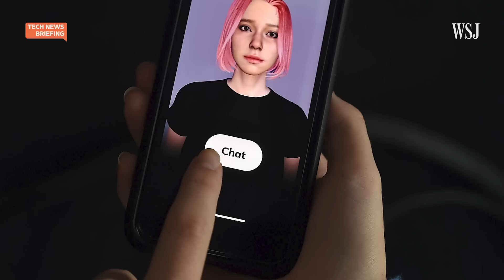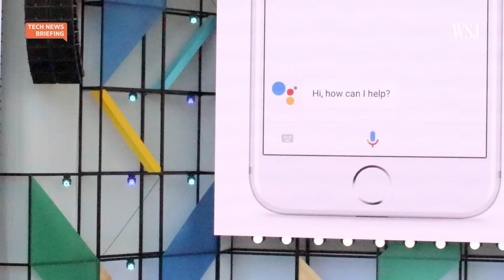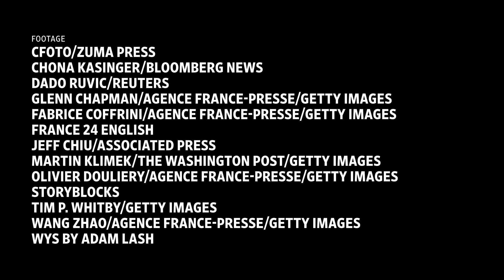Google’s AI Sentience: How Close Are We Really? | WSJ Tech News Briefing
A recent incident involving a now-suspended Google engineer has sparked debate about artificial intelligence and whether it could become sentient.

WSJ reporter Karen Hao joins host Julie Chang to discuss where this tech really stands, and why a perception gap around AI can have real-life consequences.

Photo: lluis gene/Agence France-Presse/Getty Images